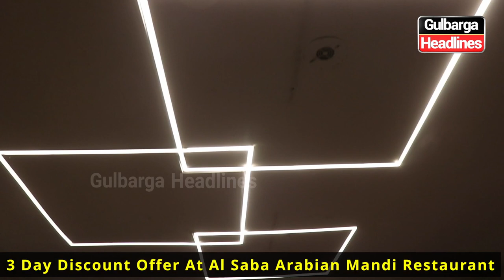3 Day Discount Offer At Al Saba Arabian Mandi Restaurant, Beside Appollo Medical, Hagarga Road,